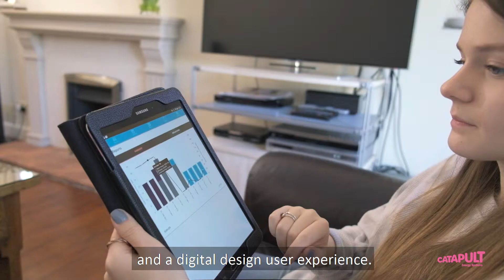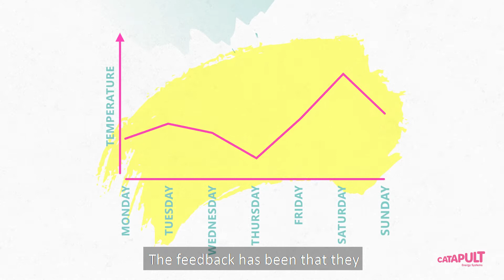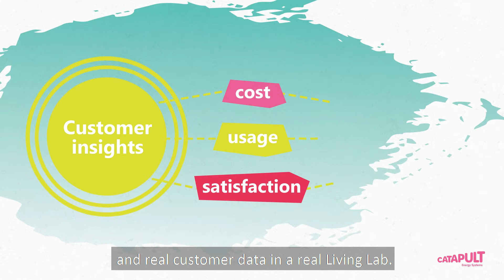Smart Energy Consumer Testing: EDF Energy & Bristol Energy Innovation Trials | Smart Systems & Heat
The SmartSystems and Heat programme addresses the challenge of how to decarbonise heat by developing

Deep understanding and evidence around consumer needs and how to harness lowcarbon solutions;

In-depth insights about consumer-focused ‘smart energy services’ (i.e. tailored service propositions enabled by digital controls and sensors);

Creating capabilities to support and accelerate the uptake of low-carbon heating technologies across the UK.

Smartenergy service business models can also align incentives throughout energy product and service supply chains, to improve integration and deliver better consumer experience. The way that service propositions are presented to consumers, and their early experience with them, is crucial in building demand for smart energy services that can enable low carbon solutions.

Timestamps:

0:05: Matt Lipson, Business Leader, Consumer Insight, ESC
0:18: Dan Bentham, Head of R&D, EDF Energy
0:43: The Living Lab
1:22: Samantha Nicol, Head of Innovation and Market Development, Bristol Energy

Featured in this video:

Bristol Energy
EDF Energy
Innovation trials
Carbon Emissions
NetZero
Decarbonising heat
Residential heat
Low carbon heating
Renewable energy
The Living Lab
Heat as a service
Heat plans
Consumer data

The Energy Systems Catapult (ES Catapult) was set up to accelerate the transformation of the UK’s energy system and ensure UK businesses and consumers capture the opportunities of clean growth.